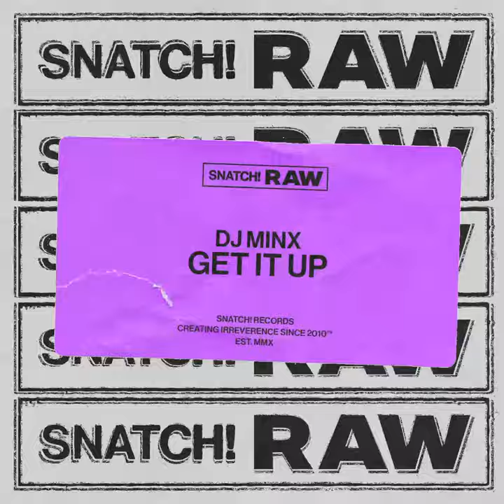DJ Minx - Don't Do It To Me (Extended Mix) [Snatch! Records]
DJ Minx - Get It Up is the latest release on Snatch! Records.

Selected Feedbacks:
Groove Armada “loving 'get it up’!!”
Paco Osuna “Will try thanks :)”
Skream “love these”
Hector Romero “This is gonna work. On it. H”
Junior Sanchez “Slammin!”
Solardo “wicked”
Sam Divine “Dope!”
Robert Owens “Cool tracks”
Mat.Joe “DOPE! ”
Low Steppa “thanks x”
Fabe “Amazing”
LouLou Players ”strong one! thanks a lot!”
Mixmag “Banging”
DJ Mag Spain “track 1 for me”
Val 202 Radio “Love It!!!”